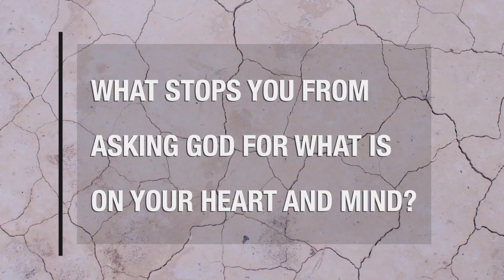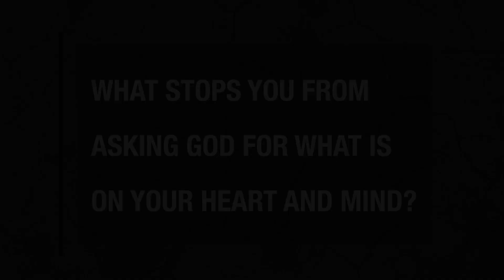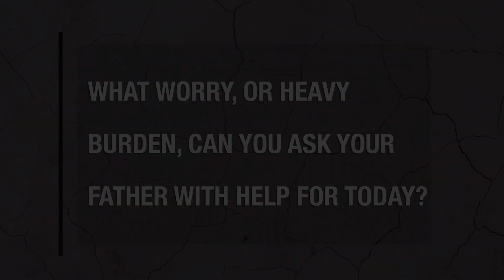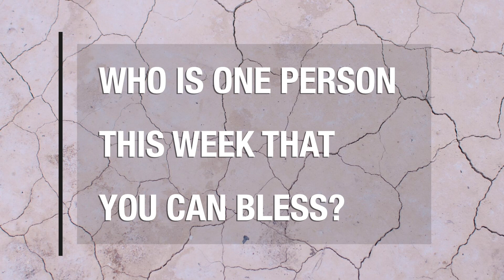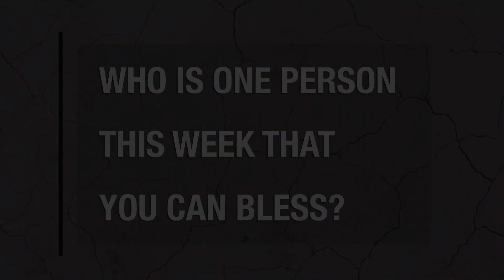Cracks In The Foundation: The Golden Rule [Sermon Only]